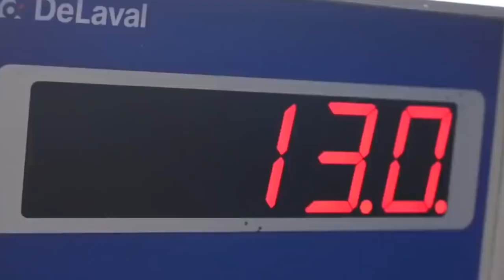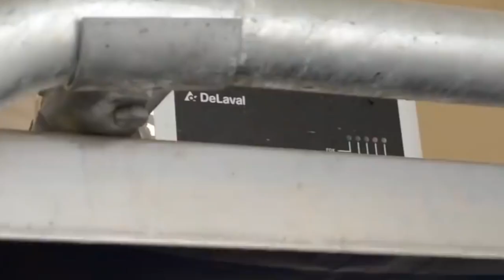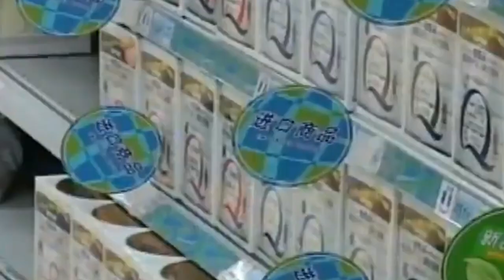The LARGEST Farms In The World That Will Shock You!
Are you curious about the world's largest working cattle station? Interested in learning about new government policies aimed at enhancing dairy development? Feel a connection to milk, animals, and village life? If it's a yes then, you've come to the perfect place! spanning from the United States to Australia. Let's get started!